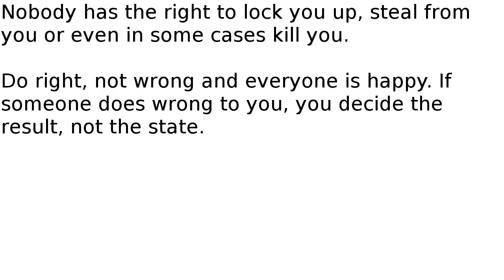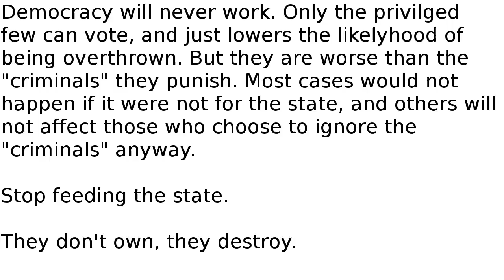Don't let the state own you, they don't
Sorry about how slow it is, I tried to do 150 Words Per Minute.